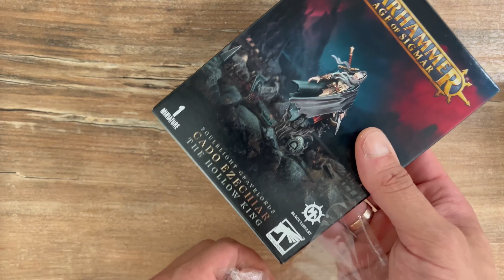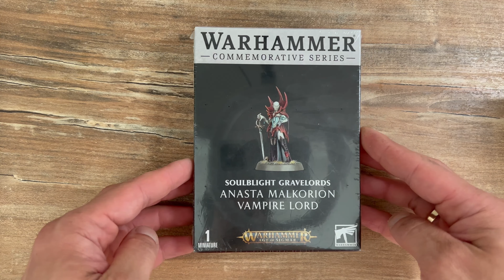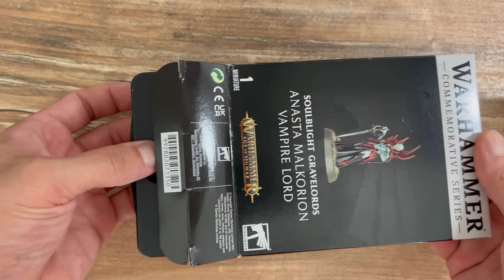Limited Edition. How to paint a Vampire Lord. Unboxing. Painting TUTORIAL.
Warhammer commemorative series Anasta Malkorion Vampire lord. Black library series. Cado Ezechiar. The hollow king.